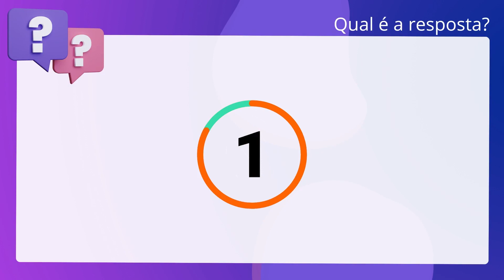QScon Direito: [Art. 1.254, CC] FCC 2019 - Advogado (AFAP)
Art. 1.254, CC | FCC 2019 | Advogado | (AFAP)

Quanto às formas de aquisição da propriedade imóvel, aquele que semeia, planta ou edifica em terreno próprio com sementes, plantas ou materiais alheios, adquire a propriedade destes, sem a obrigação de pagar-lhes o valor correspondente se agiu de boa-fé.

Gabarito: Falso